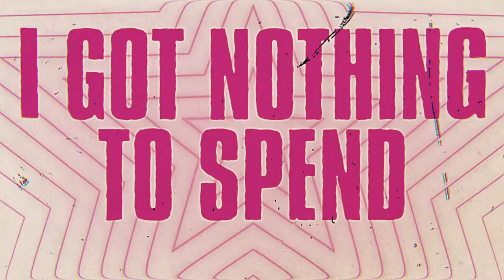Grade 2 - "Brassic" (Lyric Video)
"Brassic" by @Grade2Official

Lyric video by Jason Link

Written by Grade 2
Produced by Tim Armstrong & TJ Rivers
Engineered by Nathan Bonner
Mixed by TJ Rivers
Mastered by Gene Grimaldi

Lyrics

It’s funny it seems the money in my dreams
Remains up in the clouds where I can’t seem to reach
It’s been too long since I have found closure
It’s hard to count my pennies in the dark times growing closer
I got nothing to spend and nothing to do
I stay locked in my mind
I’m brassic with you
I’m chained to the walls my possessions I sold
A step towards the outside is a step towards the hole
I watch the whole world as it passes me by
Cursed television handheld device